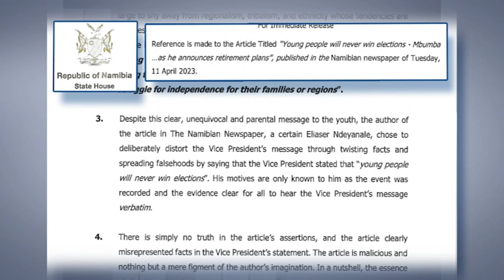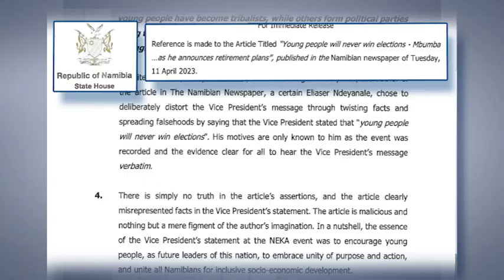No truth to assertions attributed to Vice President Nangolo Mbumba - State House - nbc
State House says there is simply no truth to assertions made in the local daily newspaper article, attributed to Vice President Nangolo Mbumba.